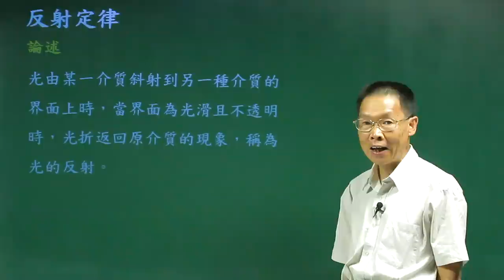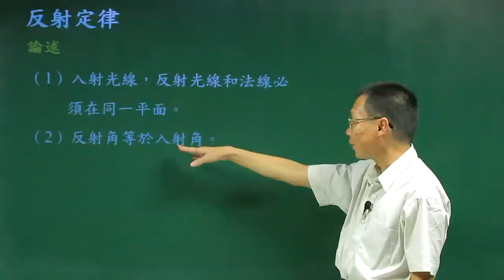反射定律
課程簡介：由中華科技大學張麟老師講授，介紹光波產生反射的條件及特性，對反射定律有更清晰的觀念。
課程難度：
授課教師：張　麟
製作單位：中華科技大學 遠距教學組
製作人員：林文博、楊智森、黃美玉、蔡鄢竹